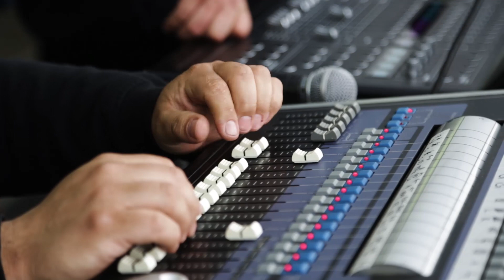Queilen Angol presentación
A fines del 2018 en pleno  verano de diciembre se realizo esta actividad en el centro de angol donde tabien deleitamos la feria artesanal y disfrutar de la sombra que nos entregan los milenarios arboles de la Plaza de armas Siete Fundaciones Angol novena region